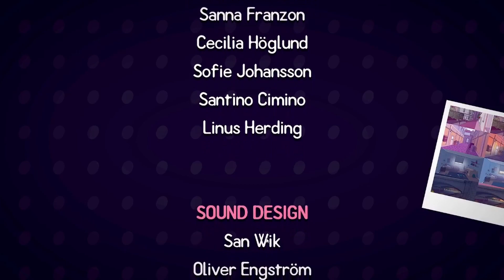Cateau- Adopting some cats (Pt.2)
Today's broadcast is featuring Cateau:
You life in Paris with your roommate, Roselle, and as of late she hasn't quite been herself. You have tried to reach out to her many times but with little success as she continuously recoils back into her room until one fateful day you come across a stray cat whom you decide take a picture of and send to Roselle. Afterwards she comes out of her shell little by little as you meet and interact with three very different cats and start rekindling your friendship over her love of cats. Although every decision you make has tangible consequences which can lead to a multitude of endings so enjoy the beautiful and cozy streets in the City of Lights as you run errands, take care of work or even just stroll around the town.